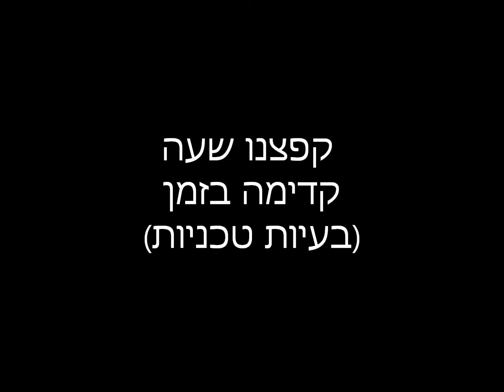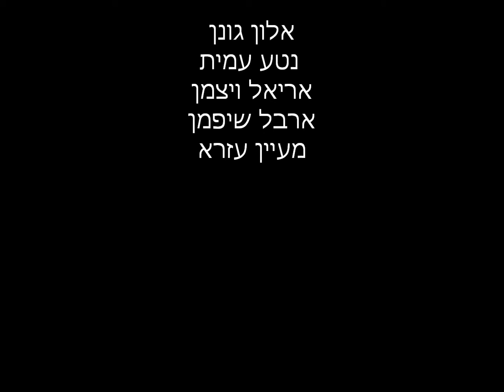תיכון יחד כיתה יא מגמת ערבית סרטון 2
הצגה לסיכום יחידות 1-4 מדברים ערבית.